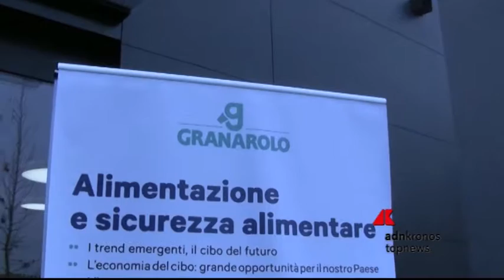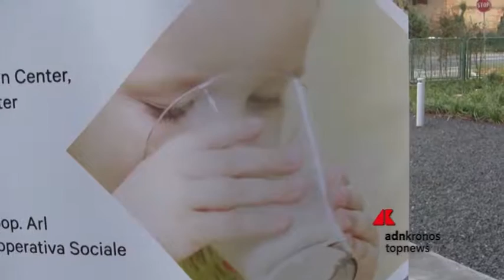Granarolo, mix vincente di innovazione e Made in Italy...